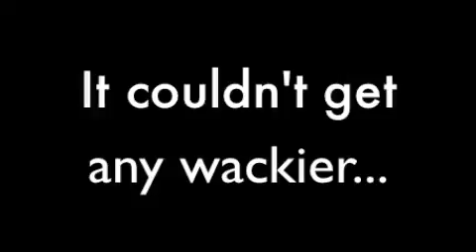Savage Rose Repertory 2013-Behind the Scenes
A featurette on what goes into the simultaneous production of two classic plays, "The Taming of the Shrew" and "The Rover", including interviews with the directors and cast members, and the process of production from rehearsals to opening.